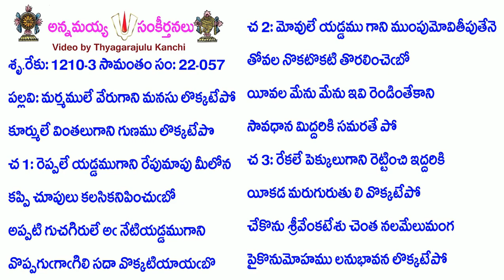Book22-Song57-10402-మర్మములే వేరుగాని మనసు లొక్కటేపో-marmamulē vērugāni manasu lokkaṭēpō